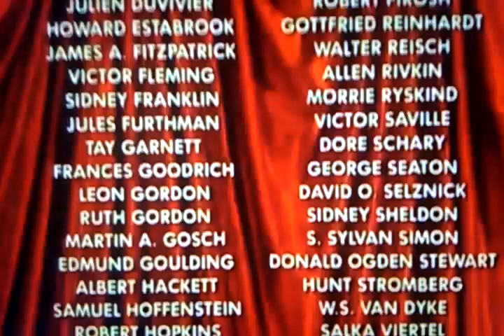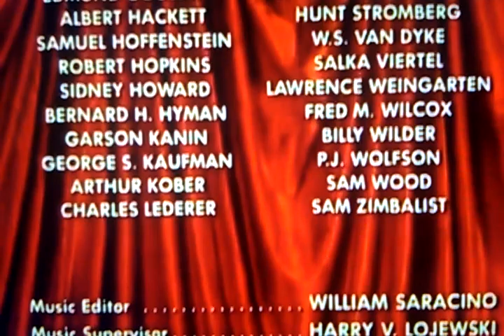Metro-Goldwyn-Mayer (That's Entertainment 2 Variant)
From The Movie "That's Entertainment 2"